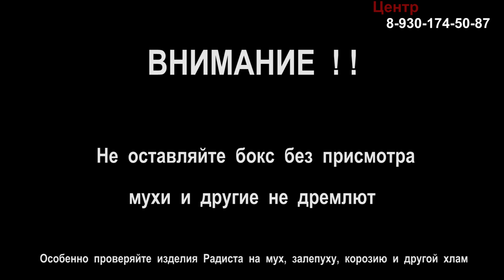На что способна муха, чужие и COVID-19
На что способна муха тотально уничтожила роутер 4G+ , внимательно следите за боксом, не оставлять без присмотра! Чужие не дремлют!